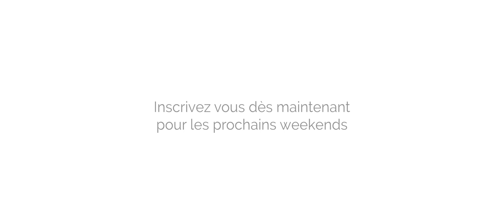Les Week-End Fitness UFOLEP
Des rendez-vous pour booster vos séances fitness !